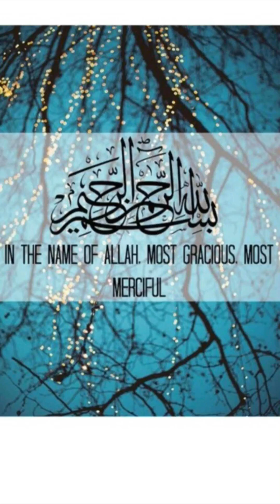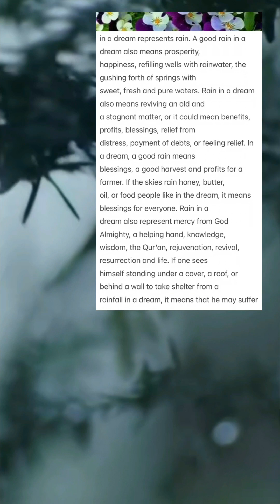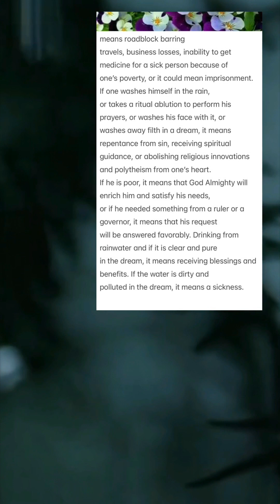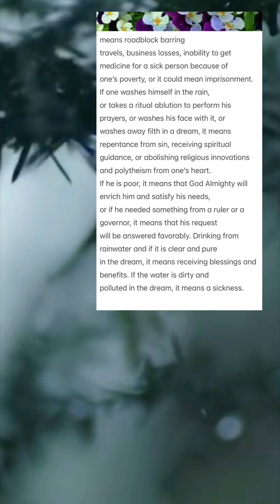Islamic meaning of seeing raining in a dream.